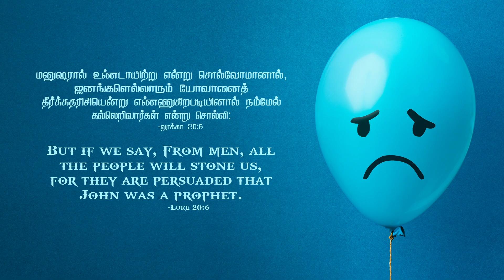2023 August 22nd - DD - லூக்கா 20:6 - Luke 20:6